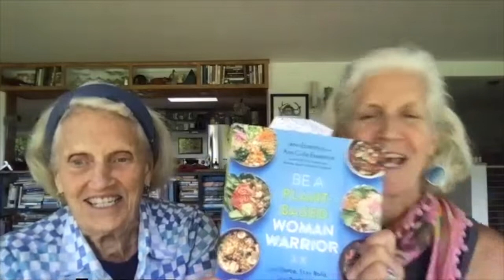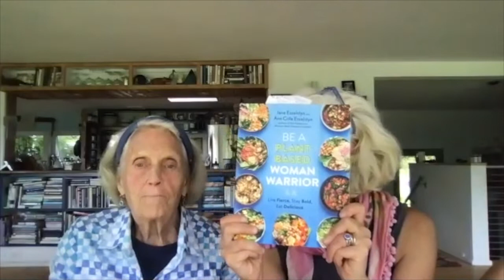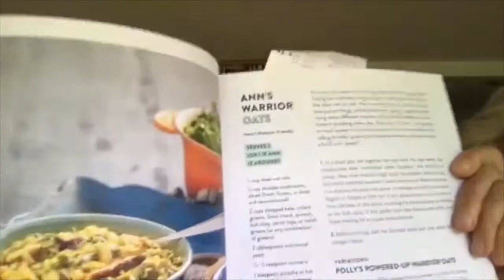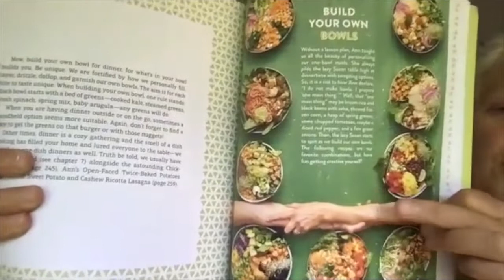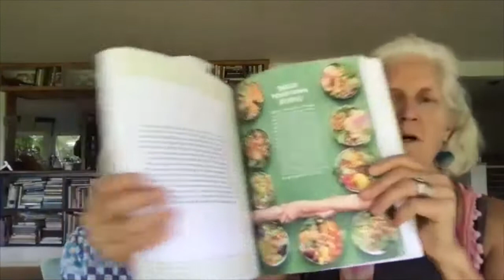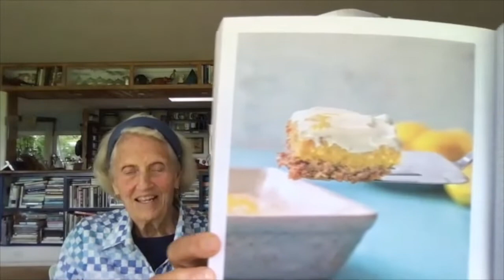The Allsorts Podcast S03E04 with Ann and Jane Esselstyn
Fierce, Ageless and Plant-based with Ann and @JaneEsselstyn

I remember when I first went vegetarian as a teenager in the 90s. There were no recipe or nutrition blogs. If I wanted information, or a sense of community, my main outlet was Vegetarian Times magazine. I poured over the pages, even buying my first ever cookbook, The Vegetarian Times cookbook, that I could not have fed myself without.

So I cannot imagine what it must have been like for Ann Esselstyn when her husband, Dr Caldwell B Esselstyn Jr made the discovery that a whole food plant-based diet just might help reverse cardiovascular disease. The whole family, including their daughter Jane, went fully plant-based pretty much overnight and had to completely relearn how to cook and eat.

But we’re lucky they did…because the Esselstyn clan has become a huge force for positive change in so many people’s lives in their enthusiastic support for a health-focused plant-based diet. And what makes it possible? The thousands of recipes that Ann, and later Jane, have developed to take the guess work out of feeding yourself plants.

So I jumped at the opportunity to chat with Ann and Jane Esselstyn ahead of the release of their latest book, Be a Plant-based Woman Warrior: Live Fierce, Stay Bold, Eat Delicious.

Find the standard audio version of the podcast wherever you listen to podcasts, for full show notes + links.